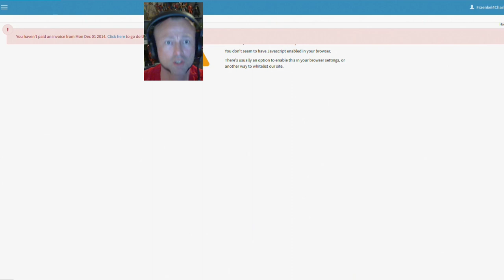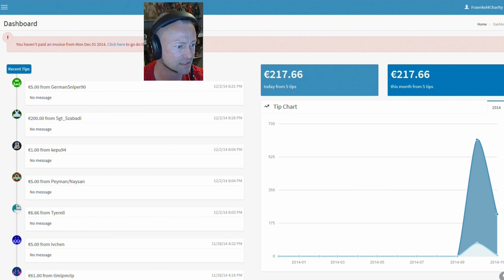Der Axt-Effekt - hilft einen Scheiß! ★ EMERGENCY 5 #13 ★ Let's play Emergency 5